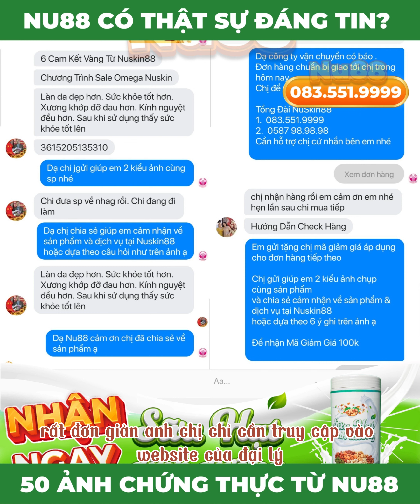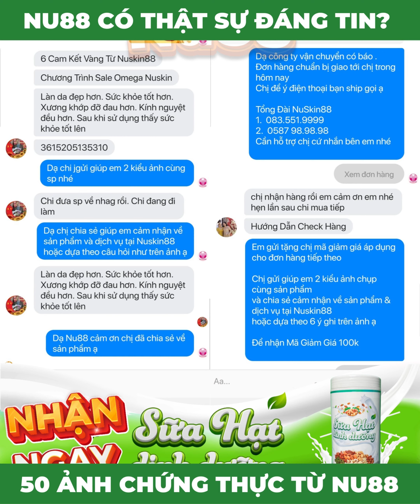50 Hình Ảnh Feedback khách hàng Marine Omega 3 NuSkin. Khách hàng nói gì về Nu88?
Công Dụng Của Marine Omega 3 NuSkin là gì ? Có Tốt Không ? Marine Omega 3 NuSkin Có Giá Bao Nhiêu ? Cách Sử Dụng Marine Omega 3 NuSkin? Làm Sao mua Chính Hãng Marine Omega 3 NuSkin

Chào mừng các chị thân mến đã quay trở lại với kênh của Nu88.

Trong video này, chúng em muốn chia sẻ với các chị về những phản hồi chân thực từ 50 khách hàng đã trải nghiệm sản phẩm Marine Omega 3 của NuSkin tại đại lý Nu88.

Các chị sẽ được thấy những hình ảnh thực tế mà khách hàng đã gửi về sau khi sử dụng sản phẩm. Điều đặc biệt là tất cả những phản hồi này đều là từ người thật, mang lại sự tin tưởng và cam kết về chất lượng của sản phẩm cũng như dịch vụ của đại lý Nu88.

Nhìn vào những hình ảnh, các chị sẽ nhận thấy những biểu hiện vui mừng, hài lòng và tràn đầy năng lượng từ phản hồi của khách hàng. Những bức ảnh cười tươi, sự hài lòng về sản phẩm, và lời khen ngợi đều thể hiện sự hiệu quả và giá trị thực sự mà Marine Omega 3 đem lại.

Nu88 tin rằng những hình ảnh và phản hồi này sẽ là nguồn cảm hứng và động lực để các chị đến với Nu88 và trải nghiệm sản phẩm tuyệt vời này. Đại lý cam kết mang đến cho các chị những sản phẩm chính hãng, chất lượng và giá cả phù hợp. Chúng em luôn sẵn lòng hỗ trợ và tư vấn một cách tận tình để các chị có thể lựa chọn sản phẩm phù hợp với nhu cầu của mình.

Cảm ơn các chị đã dành thời gian để theo dõi video này. Hy vọng rằng những hình ảnh và phản hồi này sẽ khiến các chị cảm thấy tin tưởng và hài lòng với Marine Omega 3 của NuSkin và đại lý Nu88. Chúc các chị có một ngày vui vẻ và tràn đầy sức khỏe!

8 CAM KẾT VÀNG TỪ NUSKIN.88

marine omega nuskin review 2023.